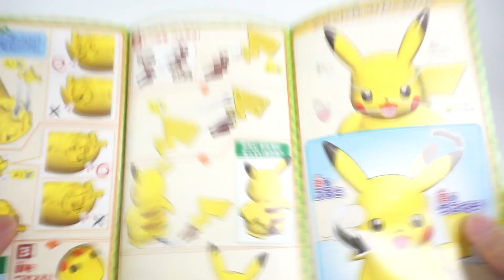BUILD FAST : Pokemon Plastic Model Collection Pikachu (Plastic model) 피카츄 프라모델 조립